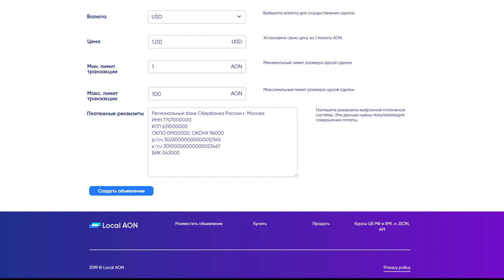Local AON – Создание объявления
📌 По всем вопросам покупки монеты AON обращаться в ЛС
📌 Добавляйся в телеграм чат, задавай вопросы

Все уже успели заметить, как монета AON стремительно развивается. В наши ряды криптоэнтузиастов присоединяется все больше и больше людей, которые видят технологичность и перспективы Acrona Open Network. 😎

🚀 Уже сейчас стоимость AON составляет 5.813 $ и продолжает рост!📈 Напомним, благодаря технологии PoS, у вас есть возможность запустить процесс майнинга и получать от 7 до 36% ежемесячно. Но, не стоит забывать, что, как и у любой другой криптовалюты, будет увеличена сложность добычи, и % будет постепенно уменьшаться. Произойдёт это, примерно, в ближайшие 10 лет .

Это по-настоящему шикарная возможность обеспечить свое будущее, сделав правильный шаг в настоящем! 💡

Открытый исходный код AON добавлен на github, где каждый эксперт может убедиться в том, что это настоящая монета, а не какой-то фейковый вброс. Полная прозрачность всей системы!

Для приобретения монет вы можете обратиться напрямую к владельцу монеты AON или использовать наш обменник, созданный внутри эко системы AON

Если хочешь много зарабатывать вместе с нами, в нашей команде MoneyTurboPump , и знать больше, пиши "ХОЧУ В КОМАНДУ" и я покажу тебе Удивительные возможности!